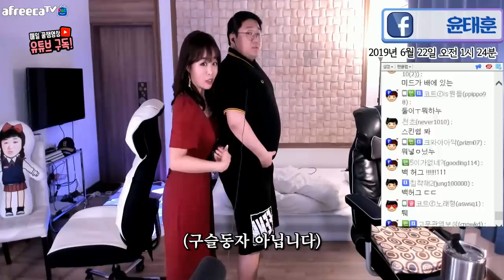저 고백 받았습니다... [노래하는코트]